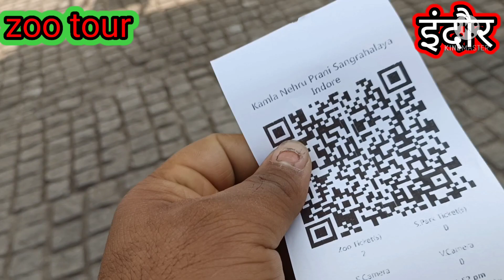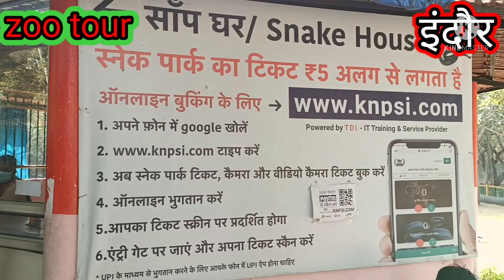Zoo Indore! Zoo Indore! चिड़ियाघर इंदौर वनप्राणी संग्रहालय Zoo INDORE!!!